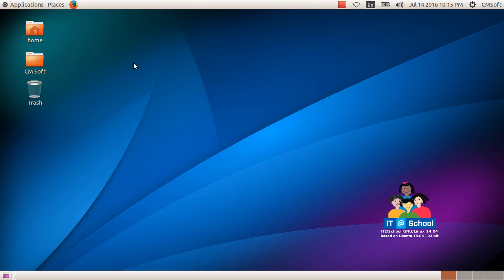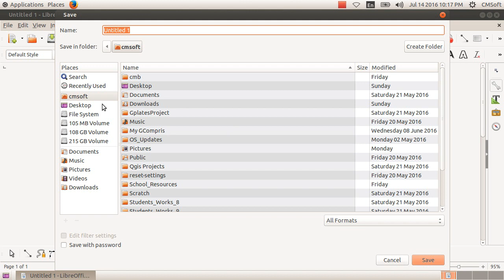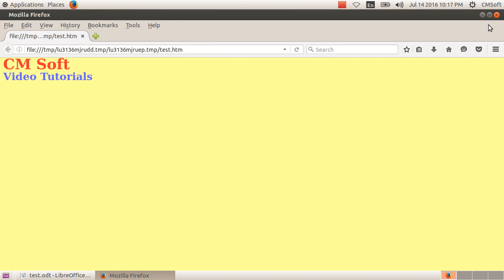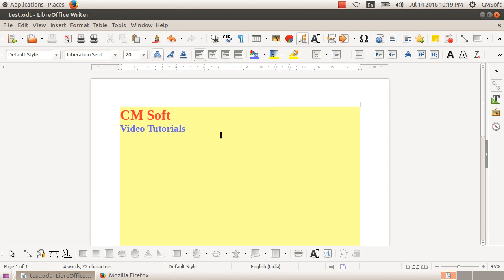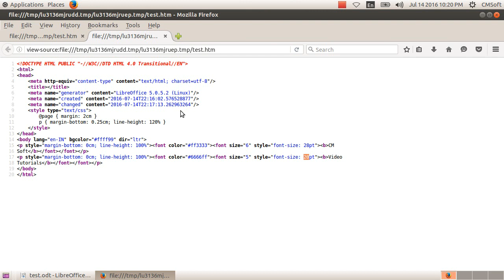ICT Tutorials Std 10 Chapter 3.9 Web Designing വെബ്‍ഡിസൈനിങ് മിഴിവോടെ Attractive Web Designing